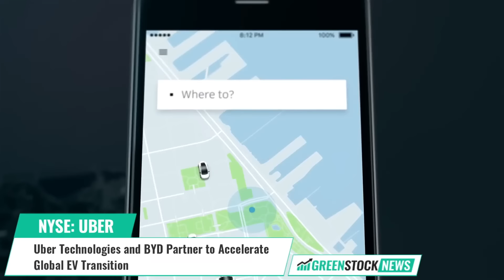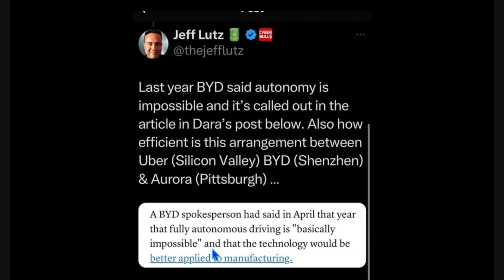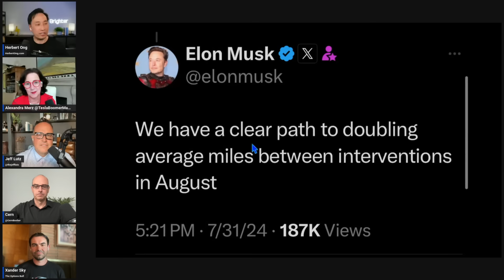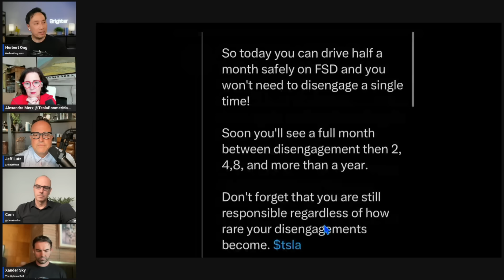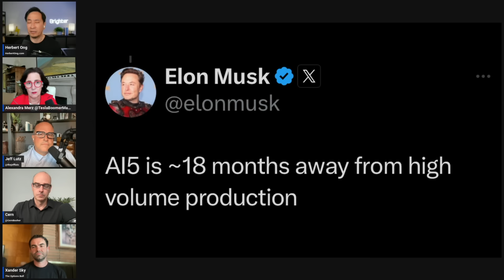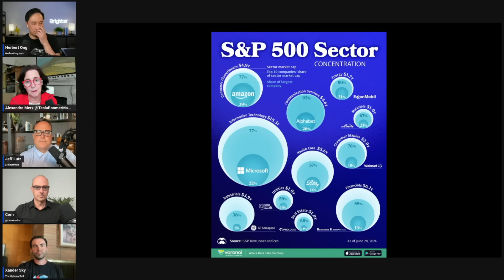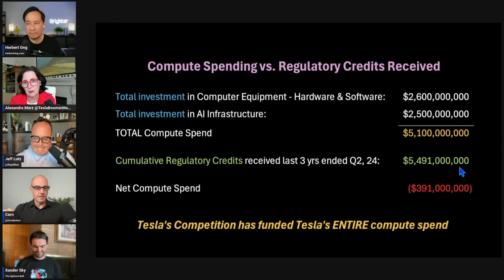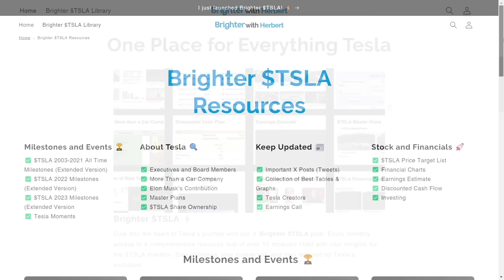E101: Tesla's BIG WEEK: New Partnerships & FSD Milestones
Check out Tesla's latest updates and Elon Musk's big predictions on FSD. Learn how Tesla plans to double average miles before intervention by August, and get the inside scoop on Musk's meetings with Samsung and Hyundai's top CEOs.

04:19 Tesla/Samsung/Hyundai
09:51 Uber and BYD Partnership
28:34 FSD 2x Better Aug
Shareholder letter to the Board investment in xAI
48:13 Tesla Tech bucket instead of consumer discretionary
01:04:19 Regulatory Credits
01:09:33 Mobile Lounge Robotaxi

Cyber Bulls E101

The Bulls:
Herbert @herbertong
Alexandra @TeslaBoomerMama
Jeff @thejefflutz
Xander @R6Alex
Cern @cernbasher

X: @herbertong

X: @herbertong